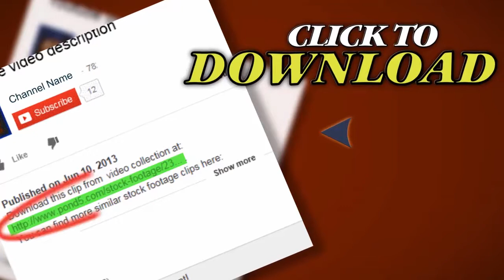Logging Truck On Highway. Stock Footage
Thank you for visiting our page Logging Truck On Highway. Stock Footage"